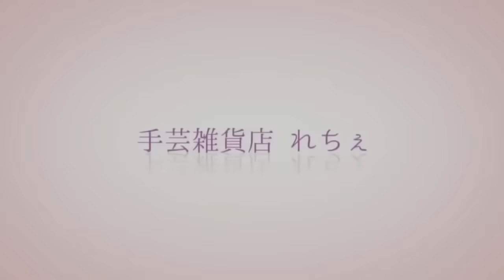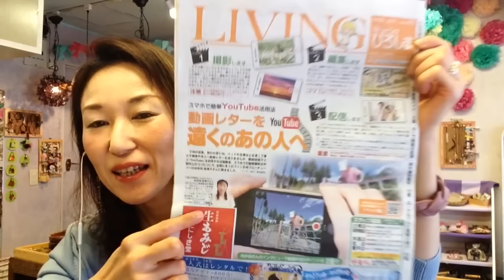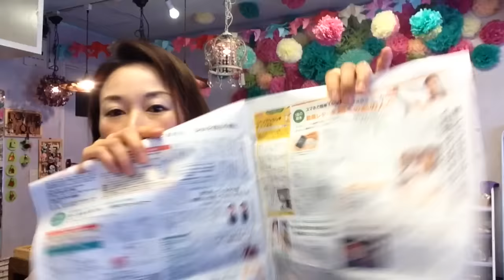お知らせ4つ 秋冬新入荷情報｜れちぇ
広島手芸雑貨店「Leche れちぇ」 ①「みどてんハンドメイドフェアvol.10」8/17水～8/22月10:00～20:00(最終日のみ18時閉場) ②有難い事にリビングひろしま新聞様 に取材して頂き今回特別に家族紹介動画を作りました💛「家族や友達同士で活用する簡単に動画の作り方のコツ」などお話させて頂きました!なんとっ8/27日号の1面2面に大きく掲載予定デス　リビングひろしまチャンネル リビングさんの電子版は
③★イベント出店情報★10/21金10～17時　ナチュールマルシェ(手作りフェア内)
11/9水～11/14月10～20時　アルパーク天満屋1階
④秋冬新入荷　10月中旬販売開始